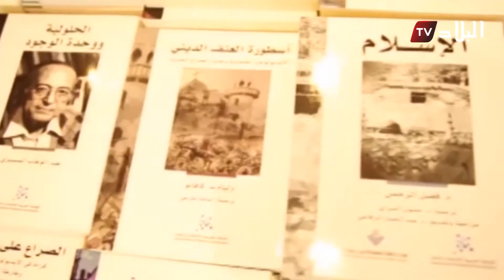إقبال مقبول على صالون الكتاب لكن دون قرائته